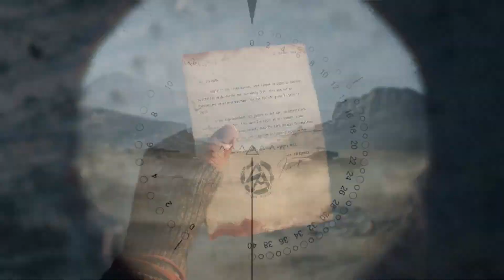WW2, Partea a 2-a: Infernul Alb + Conflict în Pacific (TRAILER)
Deşi istoria este plină de războaie, ură şi persecuţii, important este ca noi să învăţăm din ea şi să trăim în pace şi înţelegere. Nu susțin ideologii extremiste, care provoacă suferință și care asupresc idealurile democrației și libertății.
Though history is full of wars, hatred and persecutions, it is important to learn its lessons and live in peace and understanding. I do not support (God forbid!) any extremist ideas that cause suffering and persecute the ideals of freedom and democracy.

Materiale folosite, software folosit/Materials used, software used:

Jocuri/Games: Battlefield V
                           WarThunder